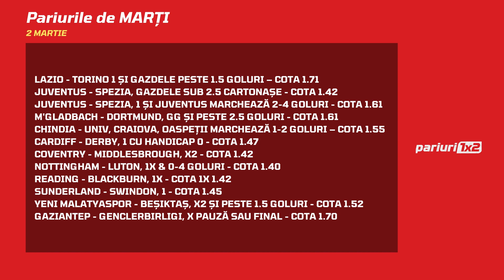Ponturi pariuri, 2-3 martie: Cosmin Cernat vine cu 30 de pronosticuri!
📌Pariati responsabil!